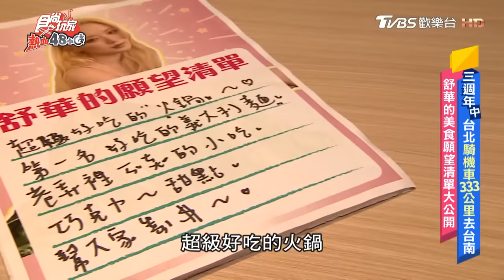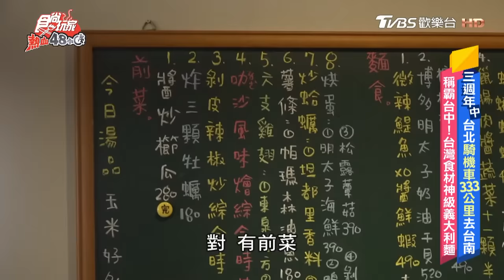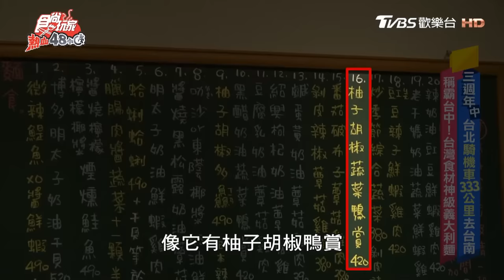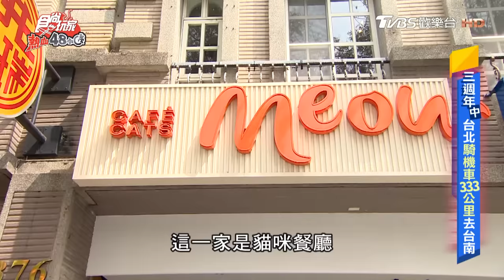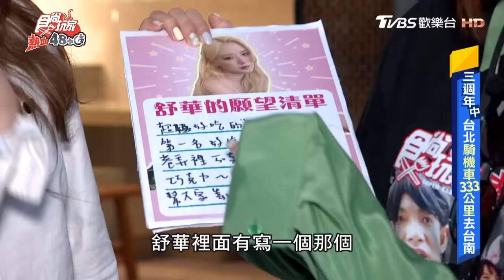[SUB] (G)I-DLE BossBaby Shuhua EP1예슈화舒華來當關主！美食口袋名單是？|威廉風田DoraSuperTaste食尚玩家熱血48小時完整版20230407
還有舒華拍攝小花絮看了沒！收視好的話舒華就~ Here're also some behind-the-scene clips that Shuhua has something to say to our SuperTaste fans(with Eng. sub):

為了慶祝《熱血48小時》播出３週年以及TVBS開台30週年，３位主持人將要展開全長333公里的騎摩托車宣傳任務！以「TVBS大樓」為起點，一路衝到台南「觀夕平台」，讓更多鄉親可以認識《熱血48小時》這個節目！但是朵拉無法騎摩托車，她究竟該如何完成此次的任務呢？然而這次特別任務被規定「只能吃跟３有關的美食」，還有不定時出現的「熱血考驗」在等著他們。另外，偷偷告訴你們～這集還有超驚喜來賓出現喔！記得鎖定本週《食尚玩家熱血48小時》！

00:00│通霄王煎包
16:08│吃。東西
24:17│MEOW CAFE 喵屋專業咖啡
31:30│Sami：卅麵
40:26│你猜猜（黑心地瓜球）

2天1夜go👉週三晚間7點